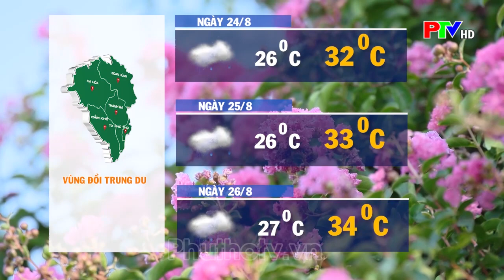Thời tiết Phú Thọ ngày 24/8/2023